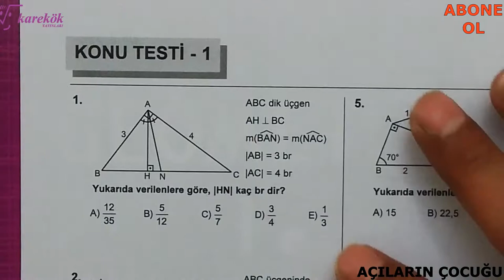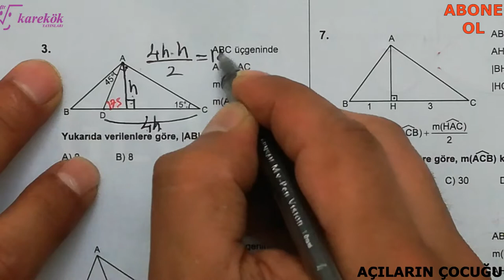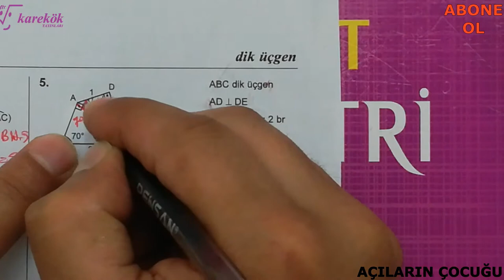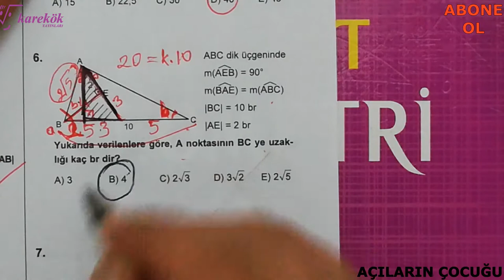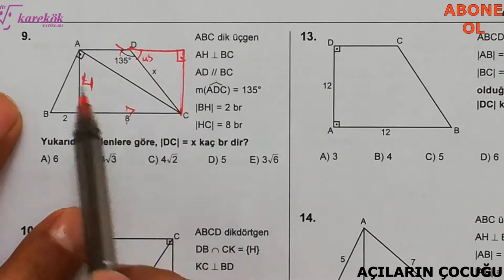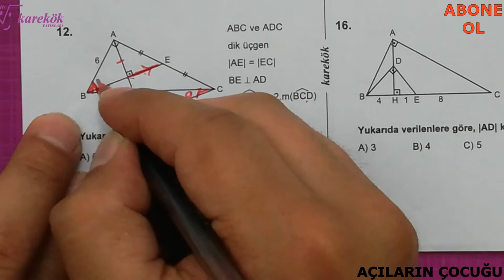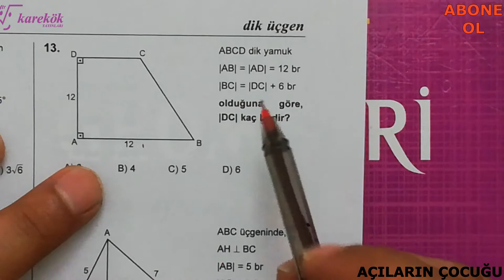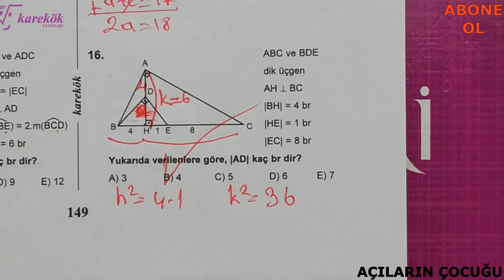DİK ÜÇGEN KONU TESTİ 1 || MPS SORU BANKASI || KAREKÖK YAYINLARI || 4. BÖLÜM